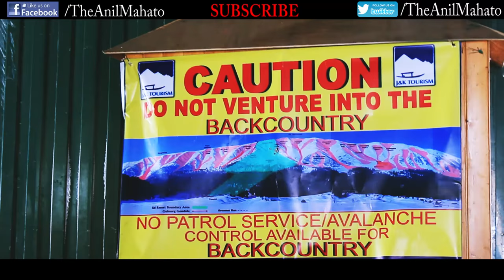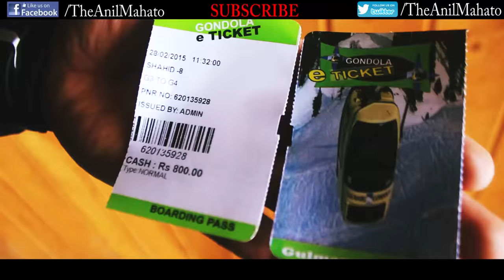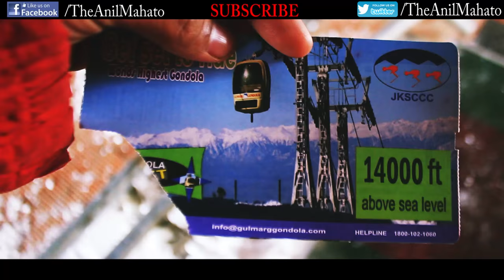Journey to World's 2nd Highest Cable Car Ride (Short movie)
A Journey to 2nd Highest Cable Car Ride (Ropeway) in the Mountains of Kashmir. This is also Asia''s highest and longest cable car (rope way).This video I filmed in Gulmarg - Gandola, Kashmir India in my last day of Ski training at Indian Institute of Skiing & Mountaineering. The Gandola Cabe Car (Ropeway) is situated in the mountains of Kashmir, Gandola. There are two phases in Gondola - Phase 1 & Phase 2. Phase one is open almost everyday but Phase 2 is rare and this video will also take you to the phase 2 at the height of 4200 meter (13780 feet). It was a very memorable day in my life, one of the best winter season I had were those of Kashmir, just like in Hollywood films.